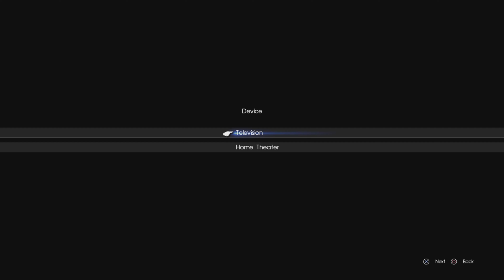Funky Fantasy - Playthrough (The Funny bits)